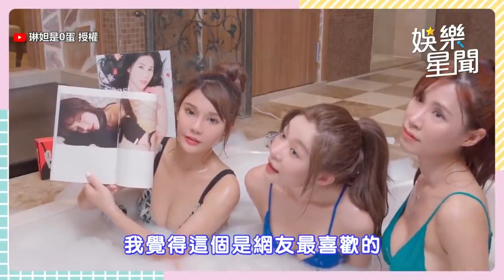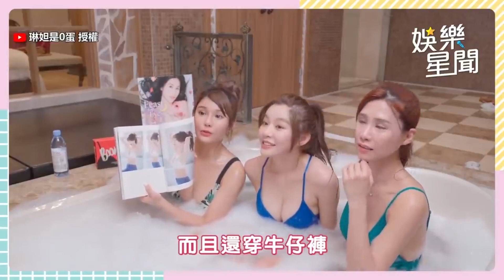樂天女神Yuri性感辣撫美背！跪地Wave兩段式電臀狂震！｜@star_world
@LEE34850  授權